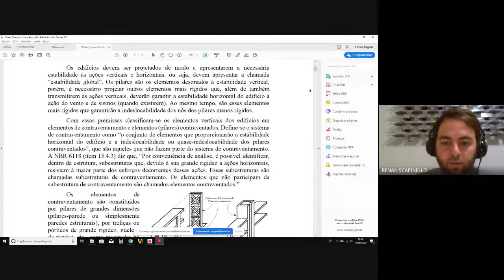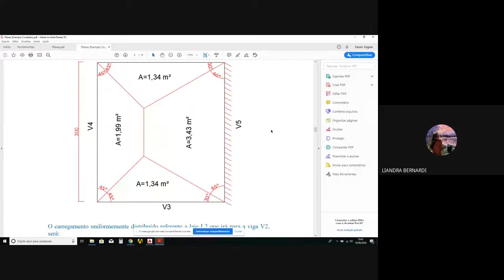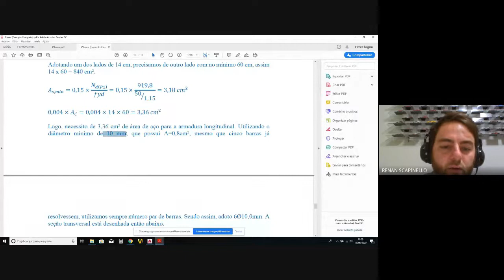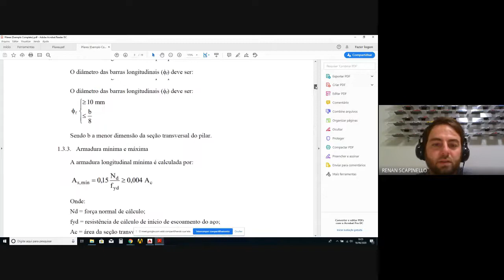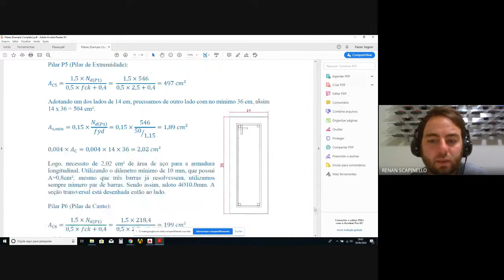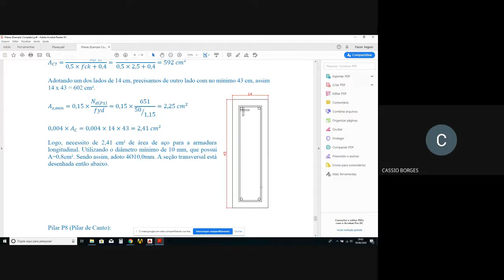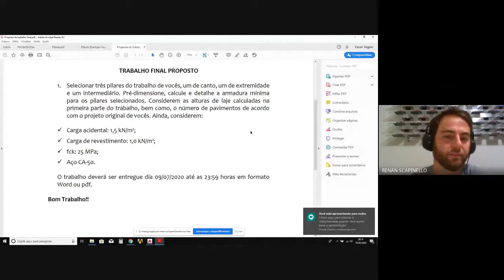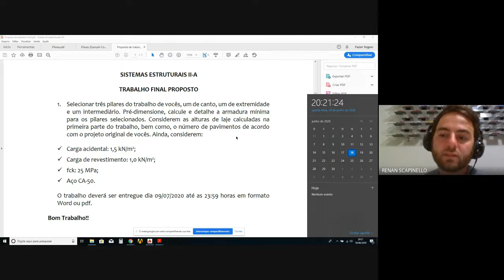Sistemas Estruturais II - Aula 18/06/2020